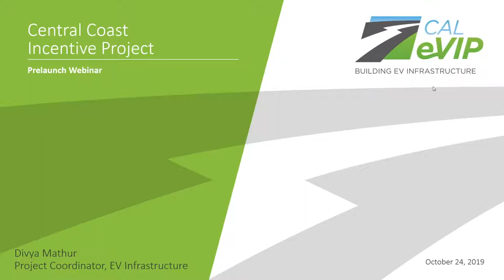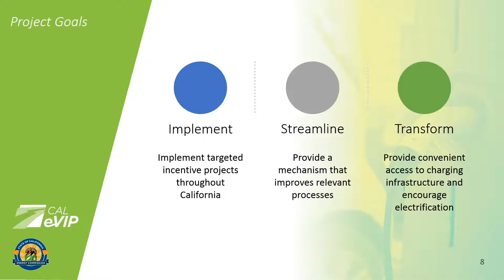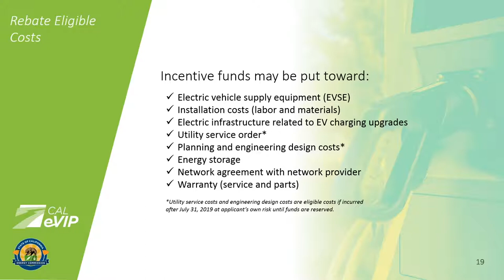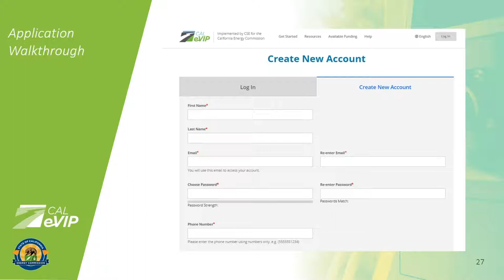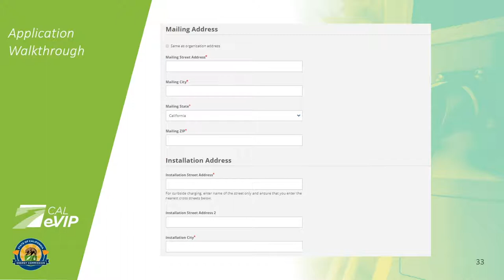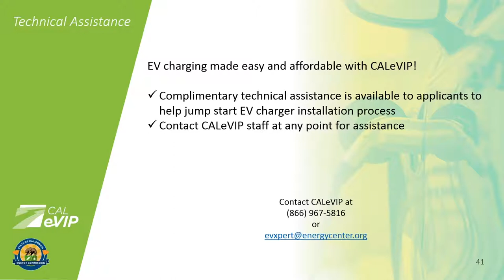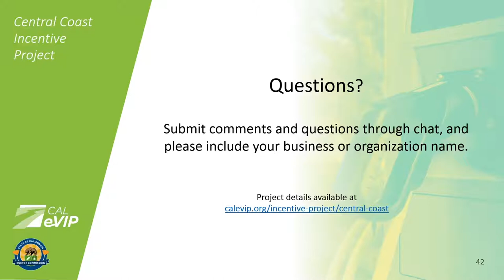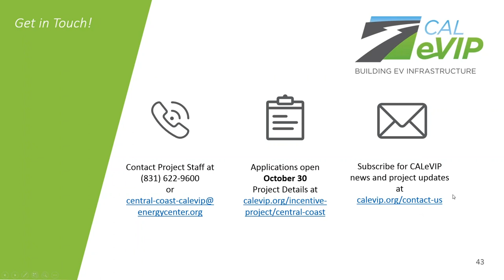Preparing for CALeVIP Central Coast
Thinking about installing electric vehicle chargers? New incentives for installing Level 2 and DC fast chargers are coming to Monterey, San Benito and Santa Cruz counties.

Learn more about opportunities available through the Central Coast Incentive Project, the newest incentive project available from the California Electric Vehicle Infrastructure Project.

Applications open 10/30 - start your application today by visiting